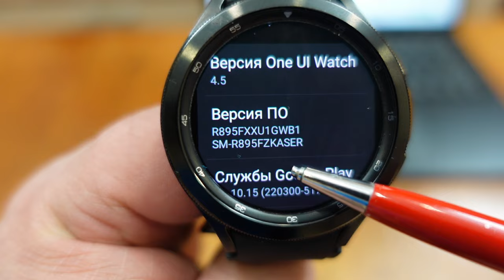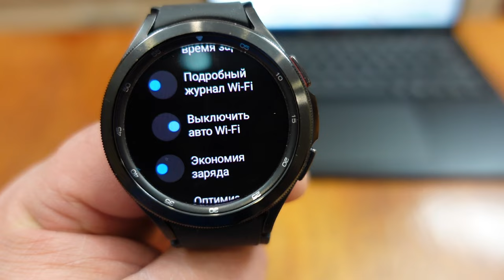Скрытые настройки WI - FI на Galaxy Watch 5, Watch 4